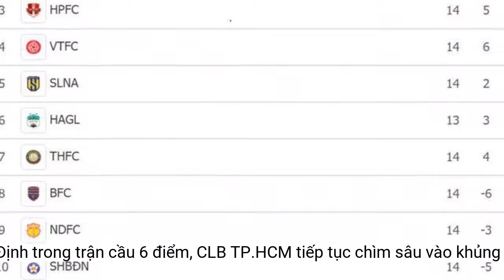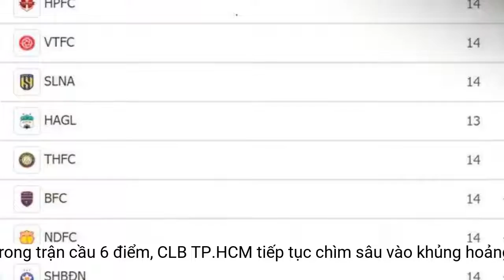Thất bại trước Nam Định trong 'trận cầu 6 điểm', CLB TP.HCM tiếp tục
CLB TP.HCM thêm lần thể hiện bộ mặt bạc nhược và lối đá bế tắc khiến họ phải chịu trận thua tối thiểu trước Nam Định.Không thể có được bàn thắng, đội chủ nhà suýt nữa để thua thêm. May mắn cho đội chủ nhà là Tiến Dũng đã bắt gọn cú đánh đầu không quá mạnh của Rodrigo. Và đến phút cuối cùng, nếu Mansaray sắc bén hơn thì đội khách đã có bàn thắng thứ hai. Trận đấu khép lại với tỉ số chung cuộc 1-0 nghiêng về Nam Định.
Ghi bàn:
Phút 71, tưởng chừng "Chiến hạm đỏ" đã có bàn gỡ hòa khi Lâm Ti Phông di chuyển rất nhanh vào vòng cấm, nhận đường chuyền của Trọng Long. Tuy nhiên, pha dứt điểm của số 17 dù khiến thủ môn Xuân Việt đứng chôn chân nhưng lại đưa bóng đi chệch cột dọc. Chỉ 4 phút sau, đến lượt Daniel Green khiến cổ động viên TP.HCM ôm đầu nuối tiếc khi bỏ lỡ cơ hội ngon ăn.
Kết quả chung cuộc: TP.HCM 0-1 Nam Định
Ở trận đấu diễn ra trước đó, CLB Hải Phòng đã đánh bại Đà Nẵng với tỉ số 2-0. Phút 61, Joseph Mpande tung cú cứa lòng chân trái đẹp mắt đưa bóng vào lưới thủ môn Tuấn Mạnh mở tỉ số cho đội khách. Đến phút cuối cùng, Hải Phòng thực hiện đường phản công sắc bén và Rimario kiến tạo để Văn Minh ấn định chiến thắng cho đội bóng đất Cảng.
Nam Định: Trần Mạnh Hùng (41')
Trong những phút đầu tiên, điểm nổi bật nhất trên sân không phải là những đường bóng hay của hai đội mà là những tấm thẻ vàng được trọng tài rút ra để cảnh cáo chiếc đầu nóng của các cầu thủ. Đầu tiên phải kể đến pha va chạm căng thẳng khiến cả Đình Khương lẫn Mansaray đều lĩnh thẻ vàng. Tiếp đó Mai Xuân Quyết cũng nhận án phạt tương tự khi anh lao vào phạm lỗi với thủ thành Tiến Dũng.
TP.HCM bắt buộc phải đẩy cao đội hình hơn trong hiệp 2 để tìm kiếm bàn thắng. Dù vậy, mãi đến phút 62 họ mới có cơ hội đáng chú ý đầu tiên khi đội trưởng Hoàng Thịnh thực hiện cú sút xa nhưng không làm khó được thủ thành Xuân Việt.
Trận đấu muộn nhất vòng 15 V.League là cuộc đối đầu giữa TP.HCM và Nam Định trên sân Thống Nhất. Đây được xem là "trận cầu 6 điểm" bởi cả hai đội đều đang nằm ở những vị trí cuối cùng trên BXH và họ đang cố gắng tích lũy từng điểm số để có thể trụ hạng thành công.
Thêm một trận đấu nữa mà TP.HCM chơi dựa nhiều vào nguồn cảm hứng sáng tạo mang tên Lee Nguyễn. Nhận ra điều này, các cầu thủ Nam Định chủ động bao vây, áp sát, thậm chí sẵn sàng phạm lỗi liên tục với tiền vệ sinh năm 1986. Khi ngôi sao số một bị chặn đứng bởi cầu thủ đối phương, đội chủ nhà thi đấu cực kỳ bế tắc.
Sau vòng 15, Nam Định của HLV Vũ Hồng Việt đã vượt qua Đà Nẵng và Hồng Lĩnh Hà Tĩnh để vươn lên vị trí thứ 9 trên BXH. Trong khi đó, TP.HCM tiếp tục dậm chân ở vị trí áp chót sau khi trải qua hai trận thua liên tiếp dưới thời tân HLV Trương Việt Hoàng. Khó khăn sẽ vẫn còn đó với "Chiến hạm đỏ" bởi họ còn phải đối mặt với hai đối thủ trực tiếp, Hà Tĩnh và Sài Gòn, trong 2 vòng tiếp theo.
TP.HCM: Bùi Tiến Dũng, Võ Huy Toàn, Trần Đình Khương, Brendon Lucas, Sầm Ngọc Đức, Hoàng Vũ Samson, Ngô Hoàng Thịnh, Nguyễn Trọng Long, Daniel Green, Lee Nguyễn, Atapharoy Bygrave.
4.png
Đội hình ra sân:
Nam Định: Đinh Xuân Việt, Đinh Viết Tú, Phạm Mạnh Hùng, Nguyễn Đình Sơn, Trần Mạnh Hùng, Nguyễn Hữu Định, Phan Văn Hiếu, Alisson Pereira Santana, Trần Trung Hiếu, Mai Xuân Quyết, Victor Mansaray.
Nam Định đã thực hiện rất tốt chiến lược mà HLV Vũ Hồng Việt đề ra. Sau những phút thi đấu phòng ngự chắc chắn, chủ động đá chậm thì đội bóng thành Nam bất ngờ tăng tốc. Phút 41, Trung Hiếu thực hiện đường chuyền dài cho Trần Mạnh Hùng để cầu thủ số 10 của đội khách ngoặt bóng vượt qua Huy Toàn trước khi dứt điểm đánh bại Bùi Tiến Dũng mở tỉ số trận đấu. Đây cũng là cú sút trúng đích đầu tiên trong trận đấu (tính cả hai đội).